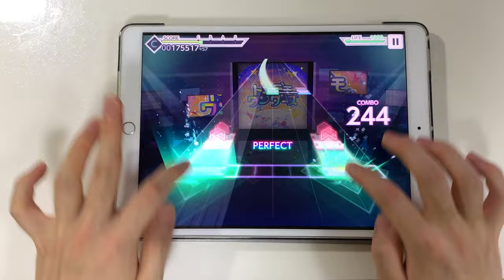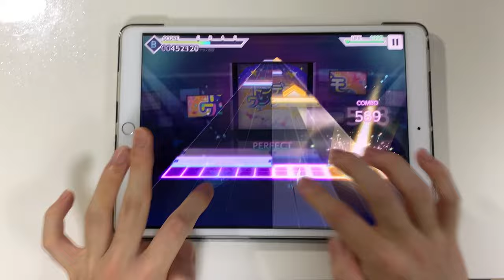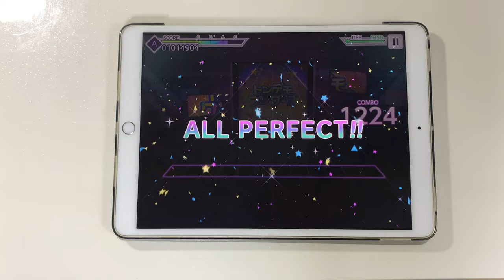【프로젝트 세카이】 톤데모 원더즈(トンデモワンダーズ) [MASTER Lv.'32'] ALL PERFECT！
Player: jack

이렇게 빨리 뜰줄은 상상도 못했네요..ㅠ